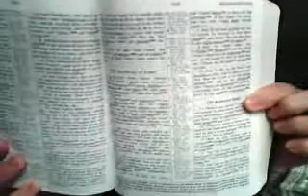endtimewatchman : Attributes of the Antichrist - 3 of 3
endtimewatchman reloaded: All videos being reposted on the behalf of endtimewatchman